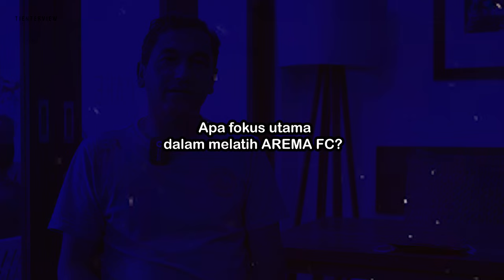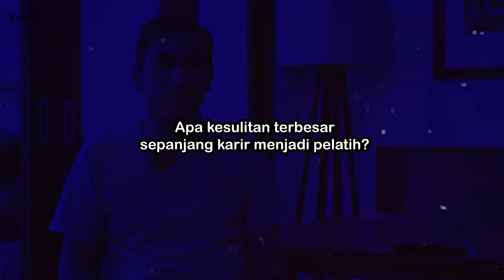EDUARDO ALMEIDA AREMA FC TERNYATA TELAH MEMULAI KARIR PELATIH PROFESIONAL SEJAK USIA 21 TAHUN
AKTIFKAN SUBTITLE

Pelatih AREMA FC Eduardo Almeida sudah memulai karir profesionalnya sebagai pelatih di usia yang sangat muda yaitu  21 tahun ketika dia melatih tim junior Benfica di Portugal.